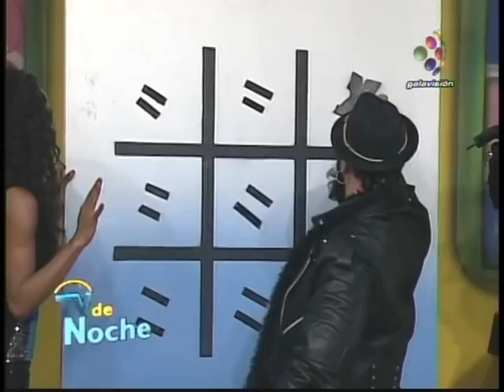MAGOS CASAÑAS Y GISH EN TV DE NOCHE (JURADO DE IMITADORES Y JUEGO EL GATO)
Los Magos Casañas y  Gish son invitados a TV de Noche... Primero Casañas como jurado del concurso de Magia y después los dos ilusionistas compiten con Ked  y Meneito en el divertido juego del gato ¿Quien ganara?...